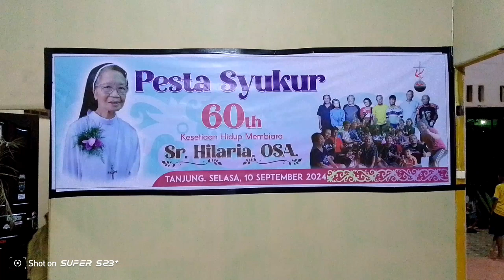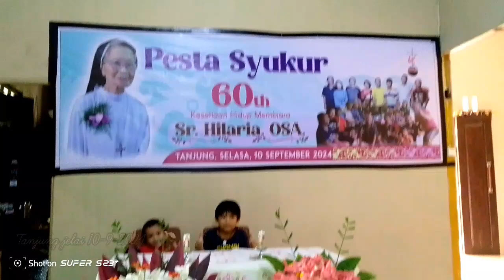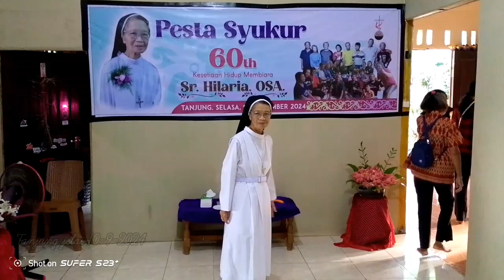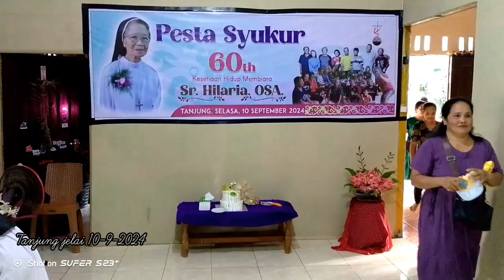pesta Syukuran 60 th membiara